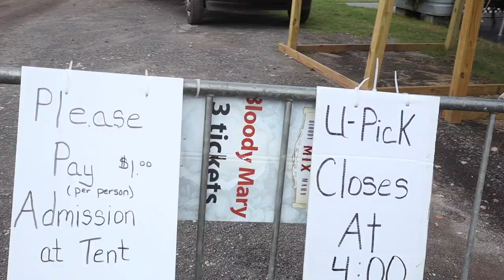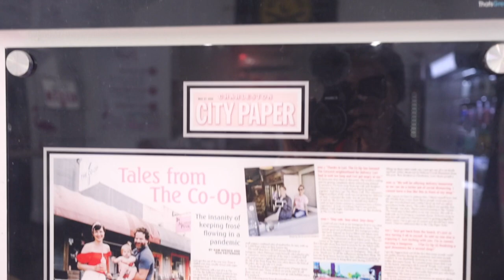LIFE IN CHARLESTON | SULLIVANS ISLAND BEACH, SUNFLOWER FIELD AND A POOL PARTY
Current: 1257✨

♡ LET’S CONNECT!